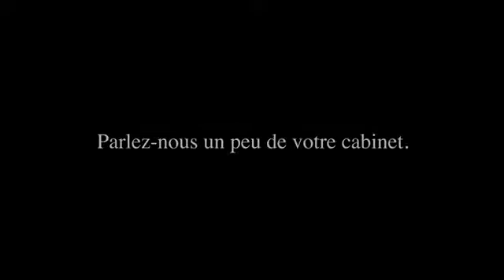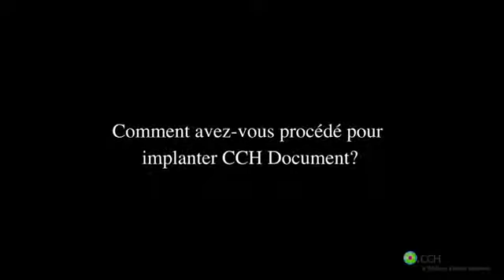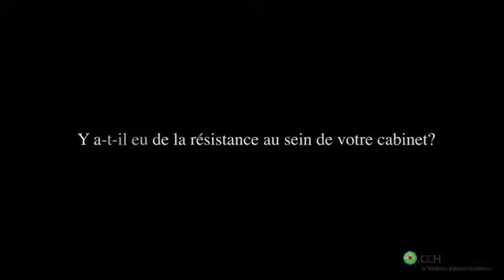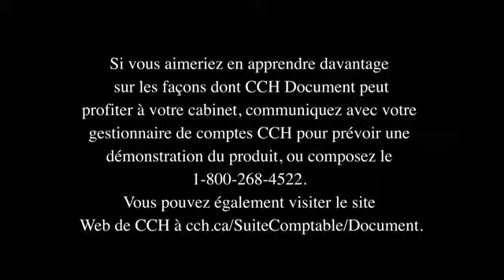CCH Document - un cabinet comptable d'Edmonton profite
Un cabinet comptable d'Edmonton profite des avantages d'un bureau sans papier grâce à CCH Document.

Si vous aimeriez en apprendre davantage sur les façons dont CCH Document peut profiter à votre cabinet, communiquez avec votre gestionnaire de comptes CCH pour prévior une démonstration du produit, ou composez le 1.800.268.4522.

Vouz Pouvez également visiter le site Web de CCH a cch.ca/SuiteCompatable/Document